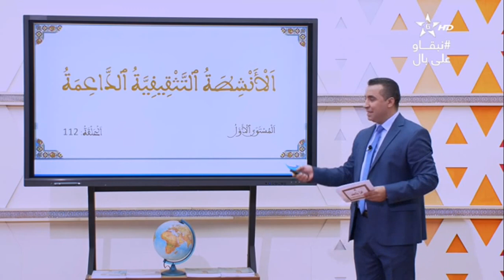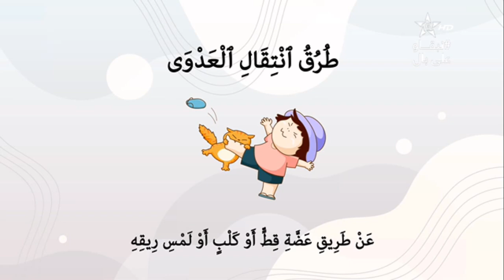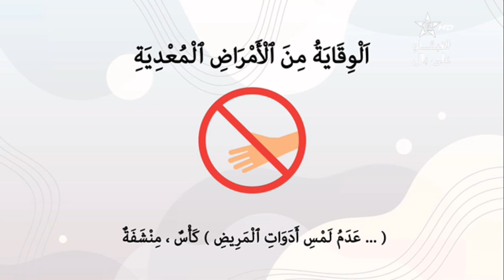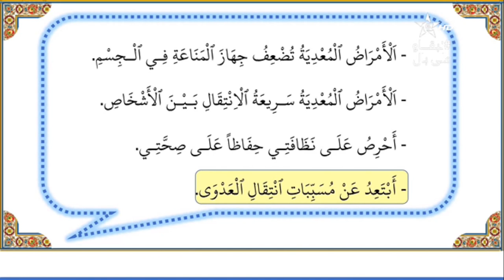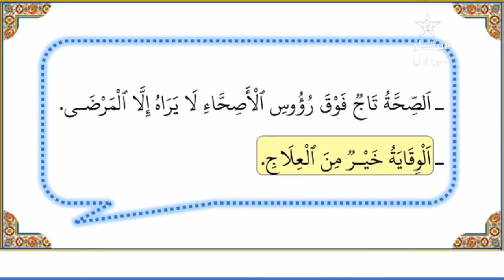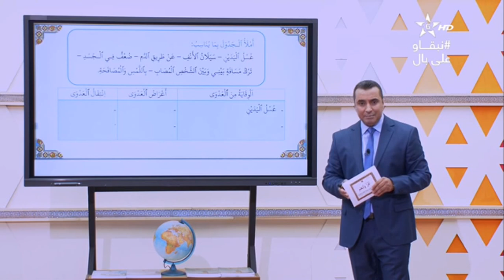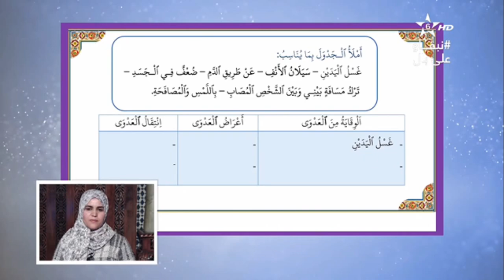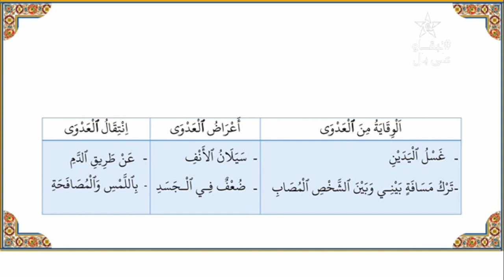محو الأمية بالمساجد - المستوى الأول - الحلقة (112)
- المستوى الأول
- الحلقة (112)